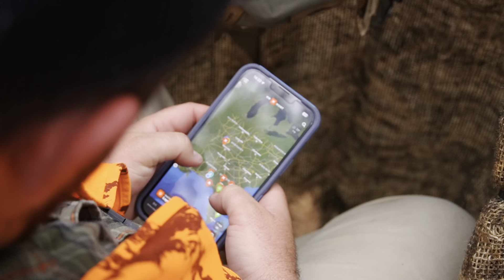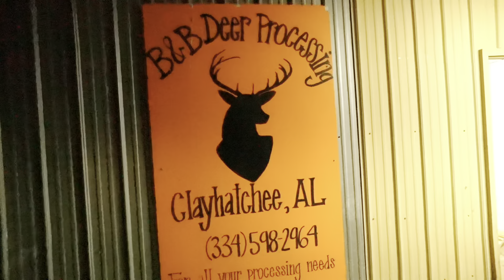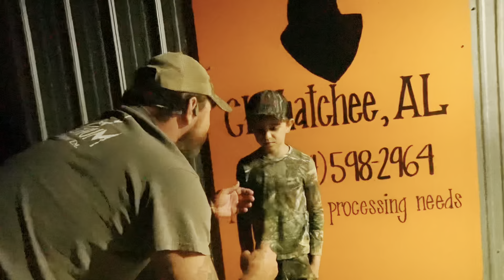7 Year old Rhylan Kills his First Two Deer Back to Back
Joins us as we take embark on an adventure to Alabama  with Rhylan to give him his shot at harvesting his first deer!